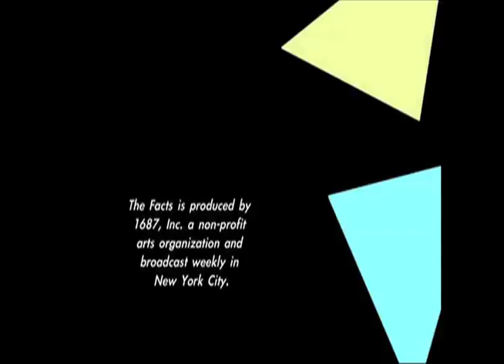Slice of THE FACTS: Baby's Age 1.6